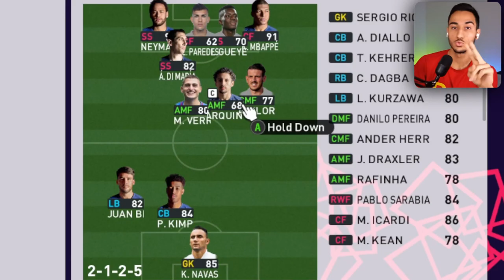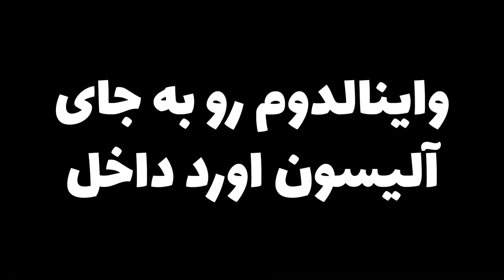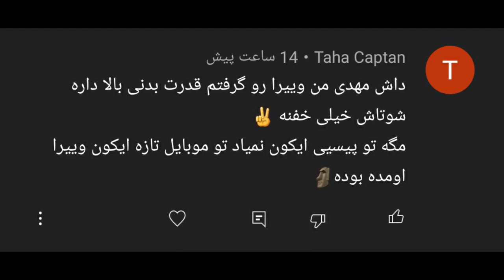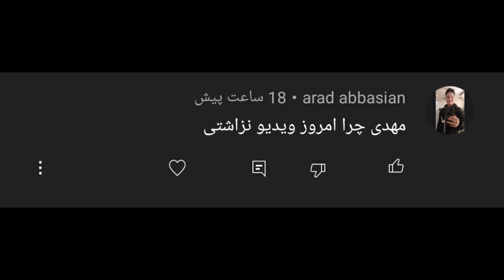چالش خرس وسط توی محوطه جریمه در PES 2021 😱🔥 دو دقیقه تحمل کن!🥵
چالش خرس وسط توی محوطه جریمه در PES 2021 🔥😍 دو دقیقه تحمل کن!🥵😱PES . PES 21. PES 2021 . خرس وسط .چالش . پی اس . پی اس 2021 .چالش خرس وسط توی محوطه جریمه در PES 2021 🔥😍 دو دقیقه تحمل کن!🥵😱

چالش 5 دقیقه ای بریم؟
رکوردت چند دقیقه بوده؟